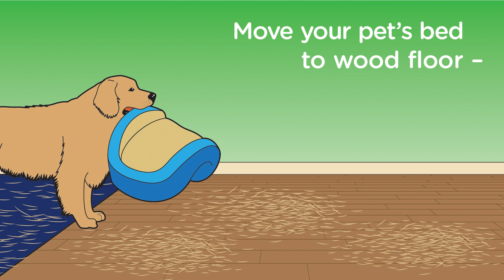How to Clean Dog and Cat Hair with Swiffer Sweeper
Learn how to clean up dog, cat, and other pet hair with Swiffer Sweeper. If you have shedding pets, Swiffer cleaning products make cleaning quick and easy. Clean your cat's shedding hair from your hardwood floors or blinds with Swiffer Sweeper and Swiffer 360° Dusters. Swiffer products trap dirt, dust, and pet hair for a quick, easy clean.

This video is about how to clean up after shedding pets with Swiffer cleaning products.